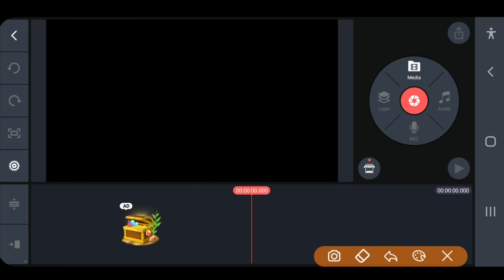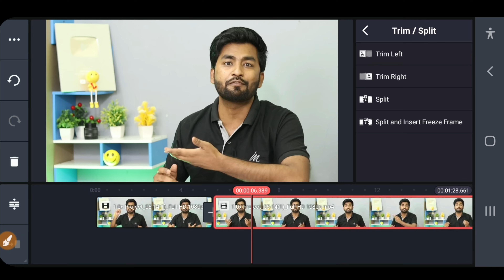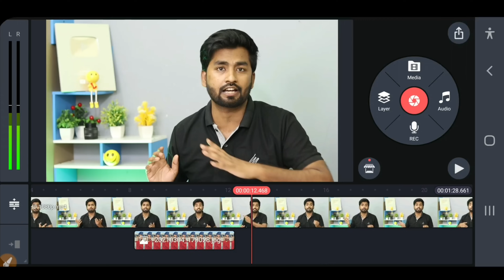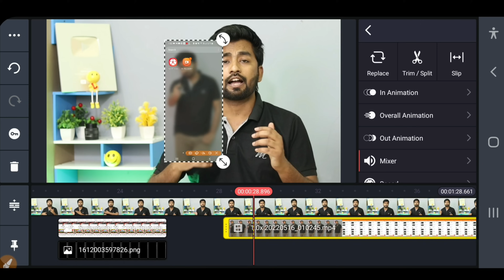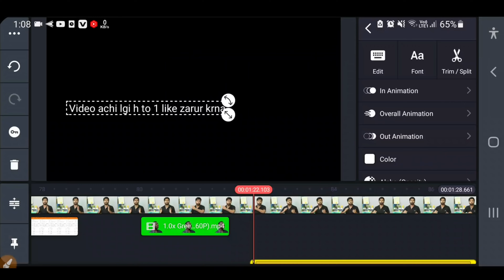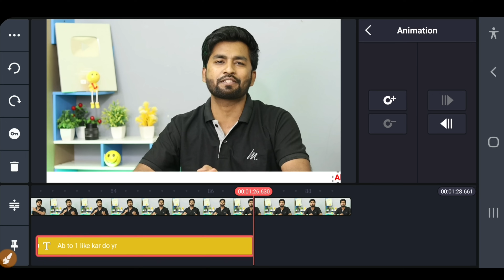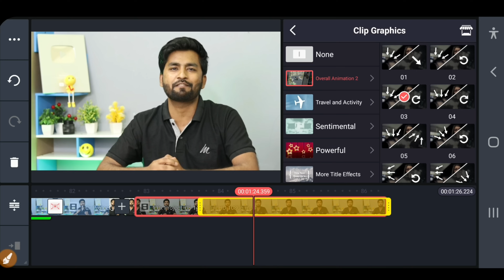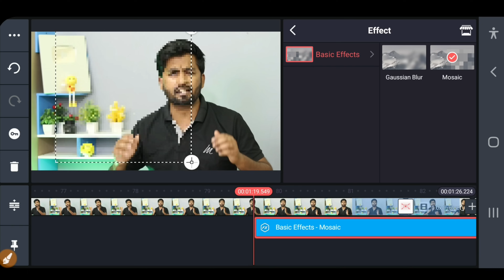Kinemaster Video Editing | Video Editing Kaise Kare | Video Edit/ Spreadinggyan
kinemaster
kinemaster video
kinemaster video editing
kinemaster editing
video editing
video editor
kinemaster tutorial
kinemaster hindi
mobile se video editing kaise kare youtube ke liye
mobile se video editing kaise karte hain

Es video me aap sikhenge ki youtube ke liye mobile par video editing kaise karte hai. mobile par video editing ke liye sabse zyada use kinemaster video editing application ka kiya jata hai. over 90% youtube creators kinemaster ko use karte hai mobile par video editing ke liye. is video me mene kinemaster ke mostly sabhi features aur functions ke bare me details me btaya hai ki video editing me kis function ka kya use hota hai aur kaise use hota hai. is video ko dekhne ke baad aap mobile par behtareen video editing karna sikh jaoge. video agar 2 3 baar dekh li to aisa kuch nahi jo samajh me na aaye. youtube par video editing ka acha hona bahut zaruri hai. agar video editing achi nahi to youtube par success hona mushkil hai bahut. isliye aapko video editing aani chahiye.